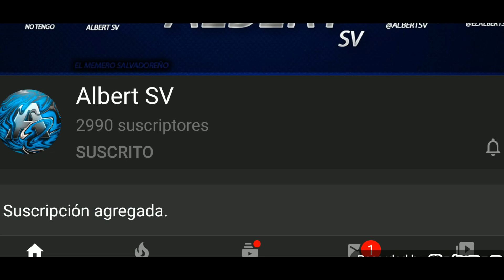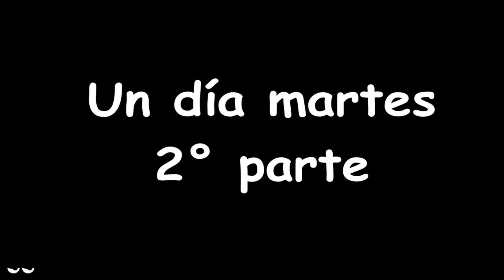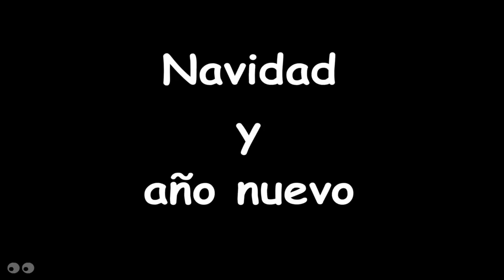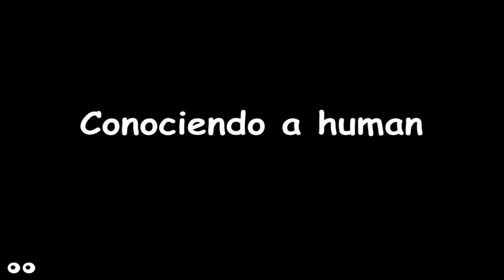Cosas ocultas en Neon War #2 |Albert SV